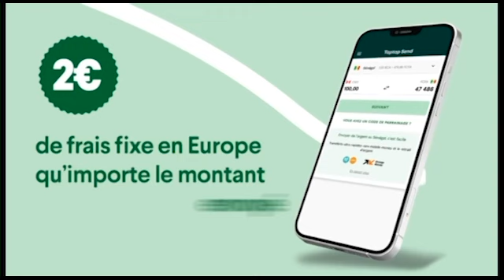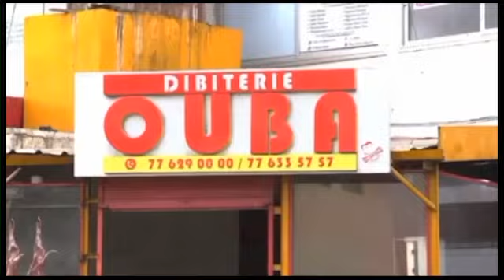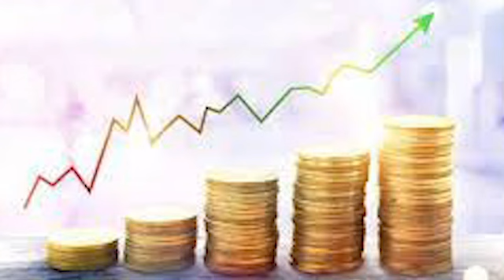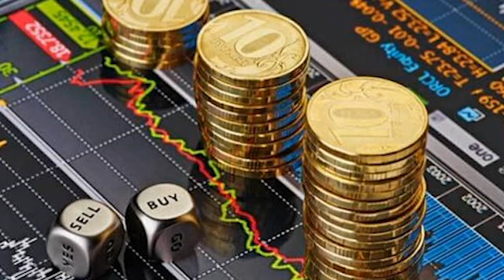Le parti de la réforme salue le choix de Amadou Ba candidat Benno -Mali la BOA à la tète du Top 5...